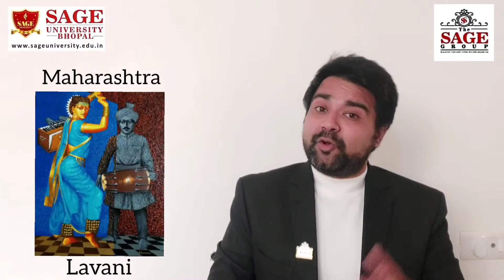ART OF DANCE By Suraj Sharma